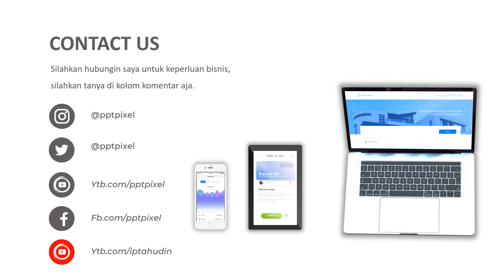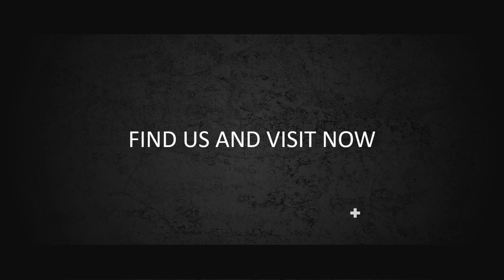Video Promosi, Bunga, Hiasan Taman, Tanaman Hias, Bungan janda bolong, pertanaman, promosi, ikllan v